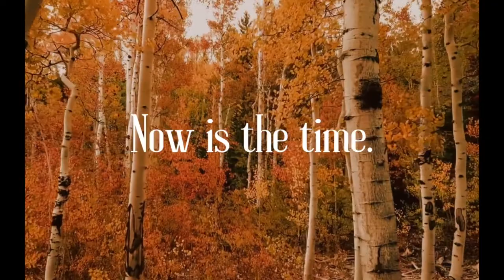10/23/22 - Get Off Your Donkey - Richard Myers